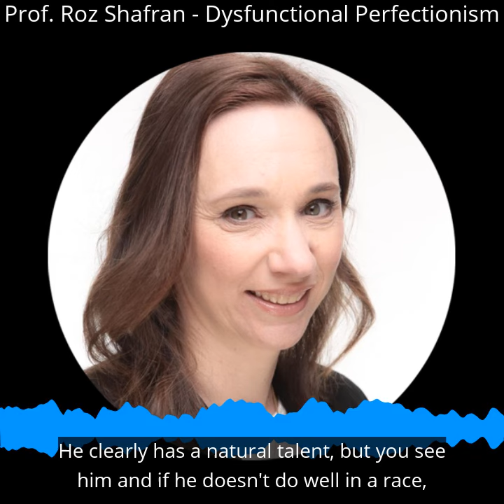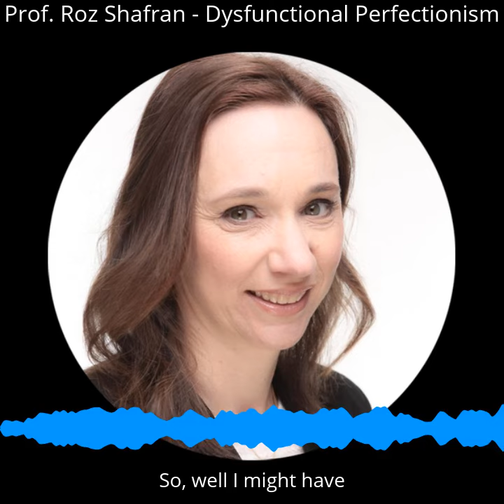In Conversation… Prof. Roz Shafran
Professor Roz Shafran covers a range of subjects on mental health, including looking at the work her and her team undertake at Great Ormond Street Hospital. This includes innovations such a mental health ‘booth‘ for children and families. Roz also looks at the rise of dysfunctional perfectionism, what makes a young person vulnerable and the implications and interventions.

You can listen to this podcast directly on our website or on the following platforms; SoundCloud, iTunes, Spotify, CastBox, Deezer, Google Podcasts and Radio.com (not available in the EU).